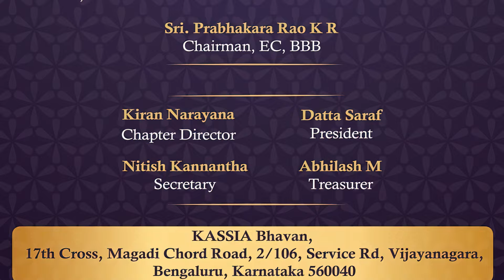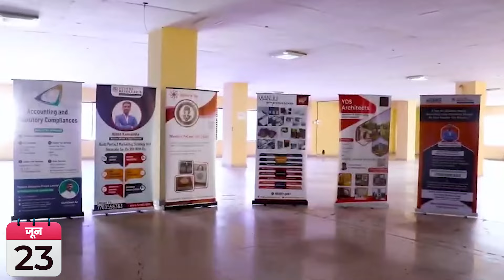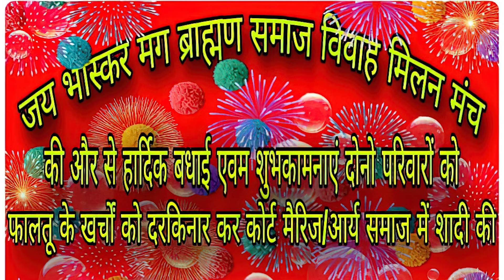Jai Bhaskar Samachar 23-06-2024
Welcome to the "Jai Bhaskar Samachar"  – Your Gateway to News, Views, Culture, Sanatana Renaissance, and Spiritual Journey of the Shakdwipiya Brahmin Samaj.

Stay informed with the latest updates on Brāhmaṇa Samaj events, news, and discussions. Our insightful perspectives aim to foster a deep understanding of current affairs within the context of our cultural and spiritual heritage.

Engage in conversations that bridge the gap between ancient wisdom and contemporary challenges, fostering a collective awakening.